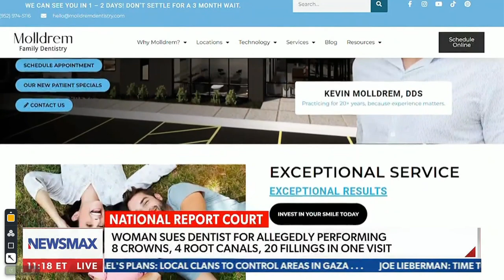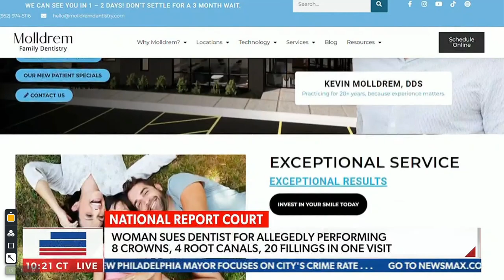Attorney Dwane Cates discusses ongoing suit on News Max.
Defense Attorney, Dwane Cates, discusses the ongoing suit of a woman accusing her dentist of preforming 8 crowns, 4 root canals, and 20 filings in one visit.